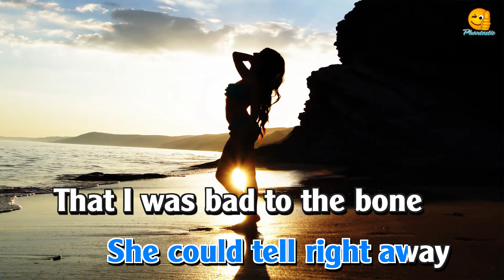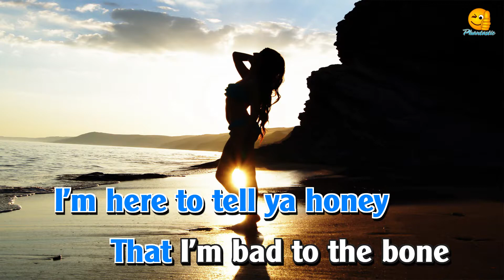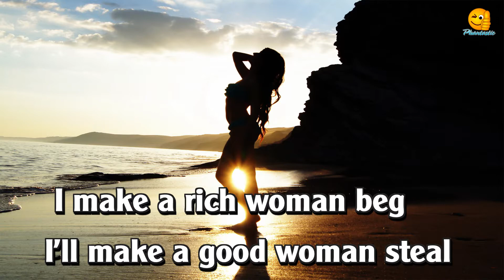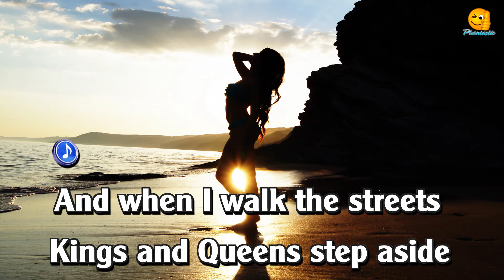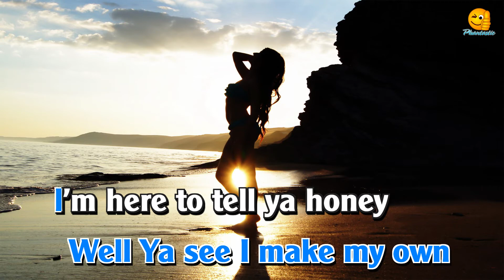Bad To The Bone Karaoke - George Thorogood